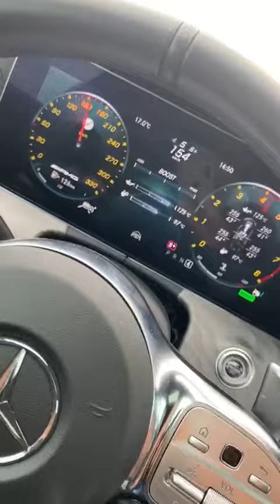2020 Mercedes-AMG GT 63 s SOUND and INTERIOR/SPEED